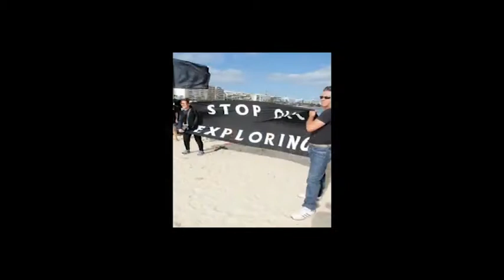Canarias contra Repsol [Contrainfos]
Fuerteventura, 18 octubre 2013.- Les illes de Fuerteventura i Lanzarote - població i institucions- s´oposen a les intencions de Repsol de perforar pous de petroli dins dels 6.000 kilòmetres quadrats de concessions mar endins. El darrer Estudi d´Impacte Ambiental de la companyia ha generat un allau d´al.legacions per la dèbil informació que proporciona. Entrevistem a moviments socials, tècnics i representants institucionals de l´illa de Fuerteventura.